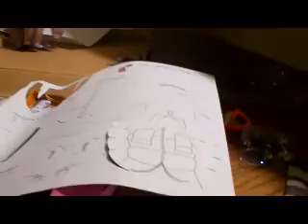20110704 Paper dolls and Rain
We make paper dolls on July 4th and enjoy some monsoon rain in Tucson.